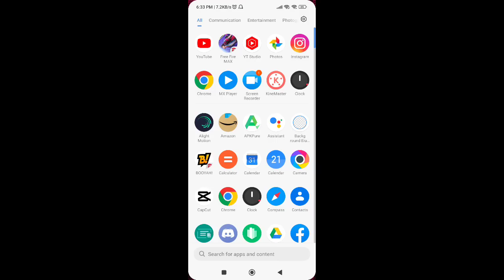How To Collect Buddy Coin Token In Free Fire | Buddy Coin Token Kaise Milenge | Free Fire New Event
buddy coin token free fire
buddy coin token kaise milenge
how to collect buddy coin token in free fire
how to collect unlimited buddy coin token in free fire
free fire buddy coin token
buddy coin Mart free fire
buddy coin token unlimited kaise milenge
buddy Mart
buddy coin
buddy Mart Store free fire
how to collect buddy coins in free fire
free fire buddy Mart Store
free fire buddy coin
buddy coin exchange reward free fire
buddy mart event free fire
buddy mart token kaise milenge
how to collect buddy coin
exchange free rewards in buddy mart
new store rewards after update
free fire buddy coins free fire rewards
free fire buddy coins exchange rewards
buddy mart ff
new token exchange store

আজকের নতুন ইভেন্ট
rapper wish event free fire
rapper wish event glitch
hideout rapper wish event glitch
free fire new event invisible sg
free fire new event jerox gaming
new faded wheel event spin jerox gaming
rate up event